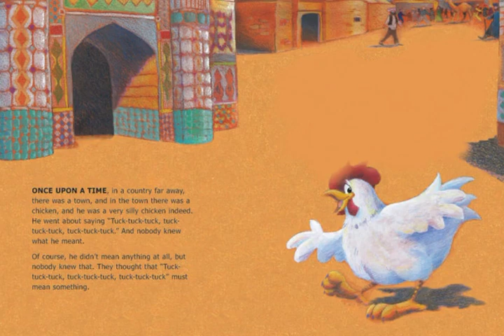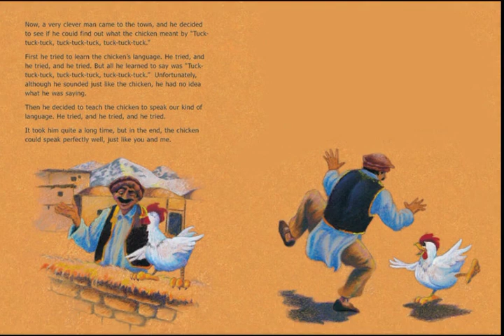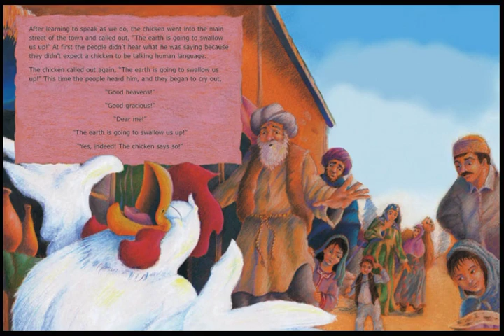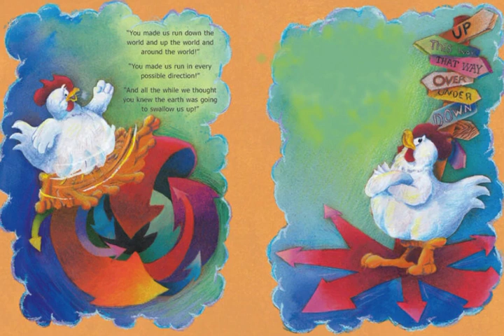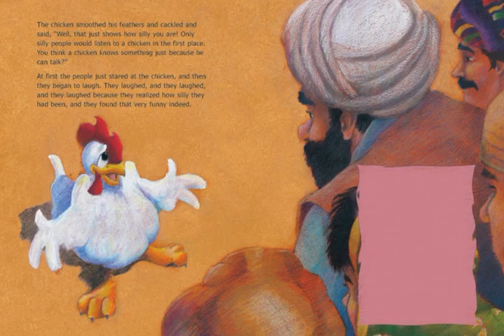The Silly Chicken 🐓| Idries Shah